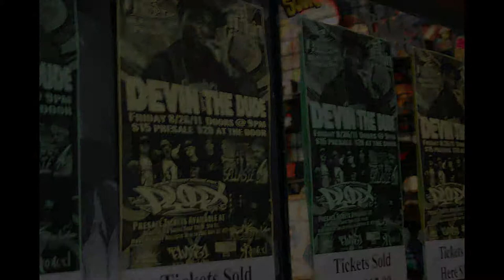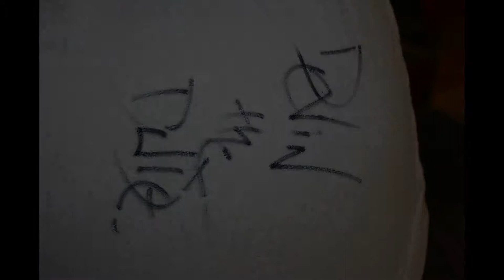Devin The Dude Chico CA ( G-snap Digital Production )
Blaze n Js store Meet & Greet with the artists before the show With Devin The Dude and The PYRX Band. BlazenJ's is located on 9th St in Chico CA prior to the Show at the Senator Theater